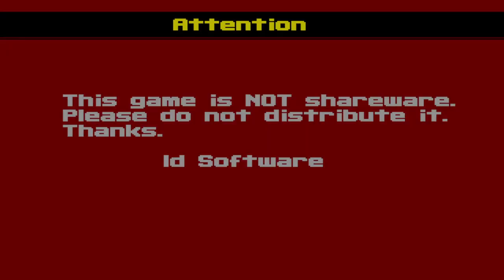wolfenstein 3d ecwolf 1.3.3 can i play daddy part 5